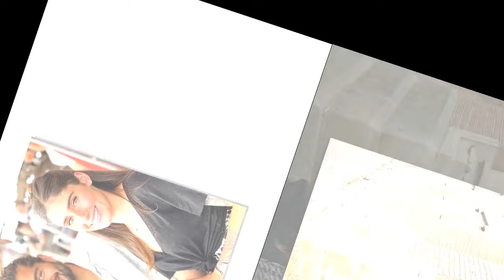Jesta Hillmann enceinte de son troisième enfant elle fait une grande annonce !